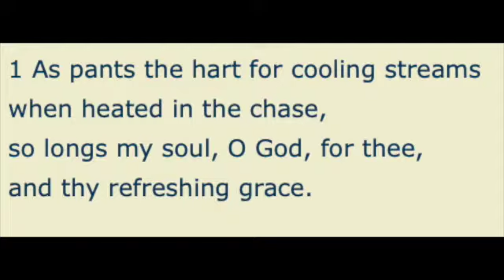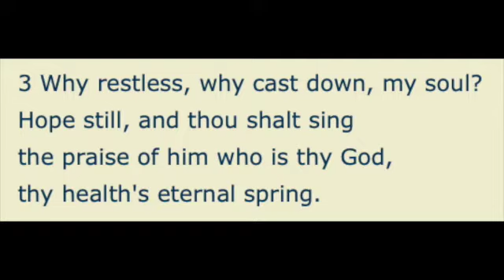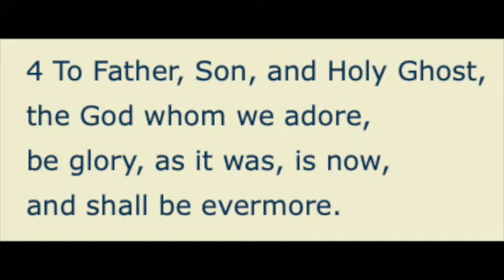As pants the hart for cooling streams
Recorded by the choir of Holy Trinity, Bledlow at Easter, 2009.

If you are interested in church music or content, you are invited This has been created during the coronavirus lockdown by three rural churches in the parish of Bledlow-cum-Saunderton on the Bucks/Oxon border.

The parish is lucky to have Jeff Stewart (an opera tenor and professor of singing at the Royal College of Music) and organist, Cynthia Hall FRCO, and its choir has toured cathedrals across the country and abroad, including St Paul's, York Minster and Canterbury.

An original service has been posted at about 10.30 each Sunday including anthems and hymns recorded during lockdown by our choir (which has sung in cathedrals across the country, including St Paul's and Canterbury), two organ voluntaries per week by Cynthia Hall FRCO, and original music and poetry written by me for the services   It also includes some material previously recorded by the choir.

They also include prayers, intercessions, a sermon.  Within a week of the service, all the music can be browsed separately.